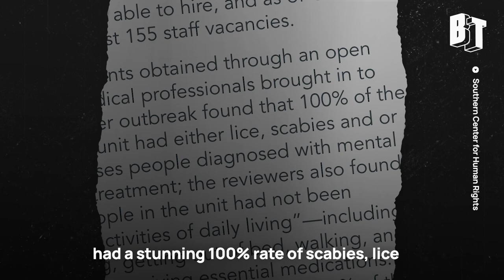Lashawn Thompson Eaten Alive by Bedbugs in Fulton County Jail in Georgia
Lawshawn Thompson was eaten alive by bedbugs and lice at the Fulton County Jail in Georgia.

A report revealed that people held in the psychiatric unit of the jail, where he was left to die, had a stunning 100% rate of scabies, lice, or bedbugs.